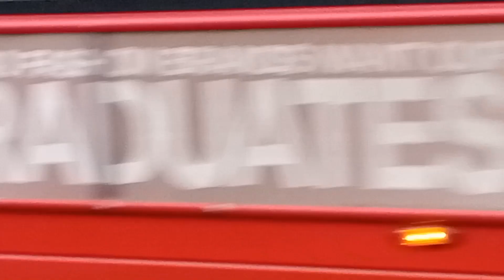DLE 30240 SN18 KPZ